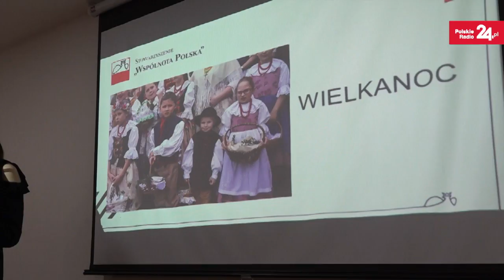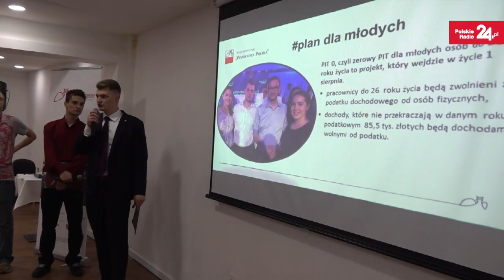Młodzież polonijna z Ameryki Łacińskiej: chcemy studiować w Polsce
Młodzież polonijna z Ameryki Łacińskiej uczestniczyła w panelu "Młodzi-Młodym - Łączy nas Polska". Studenci z Klubu Studenta Polonijnego Stowarzyszenia "Wspólnota Polska" opowiadali swoim rówieśnikom o zaletach podjęcia nauki w naszym kraju. Zapraszamy do obejrzenia reportażu.